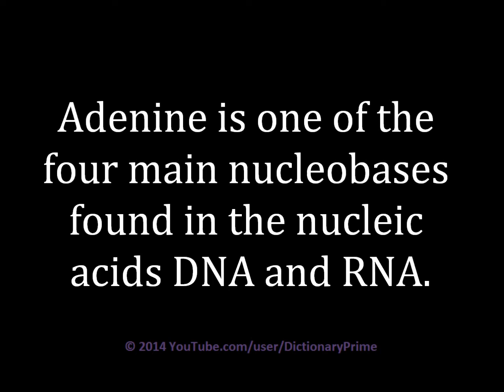How to pronounce Adenine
Learn how to pronounce Adenine and use in a sentence.